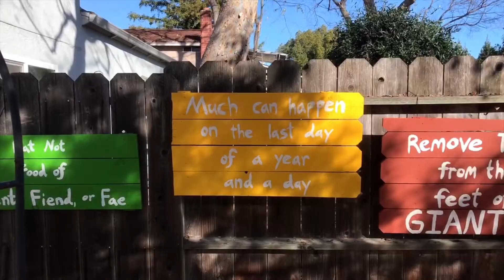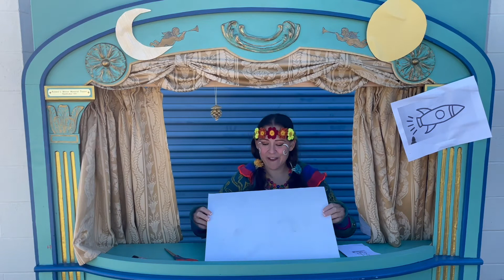Habitot Tot Time Theater Presents: Lady Rainbow and the Wishing Star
Join us the fourth Saturday of each month at 10:00am for Habitot's Tot Time Theater! Each month we will share a free virtual puppet for ages 2-5. In this month’s show Lady Rainbow and her friend Francisco learn about outer space, star constellations and the moon! They also take a trip to the stars in a homemade rocket ship with a new version of an old story from The Brothers Grimm.

Once you've viewed the puppet show, please take this 1 minute survey to help us improve our virtual content

Would you and your child like to write a letter to Lady Rainbow and receive a letter back? You can send Lady Rainbow a letter at:

Lady Rainbow
7181 S Valley Trails Drive